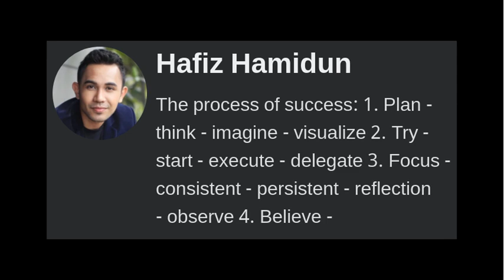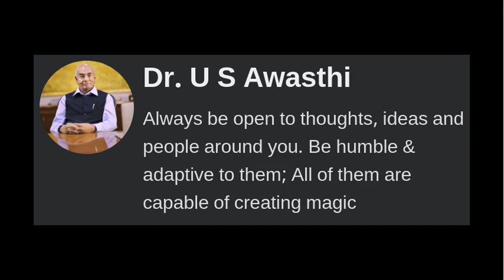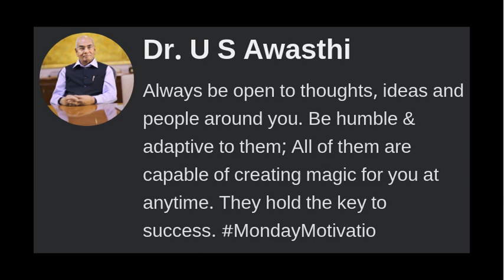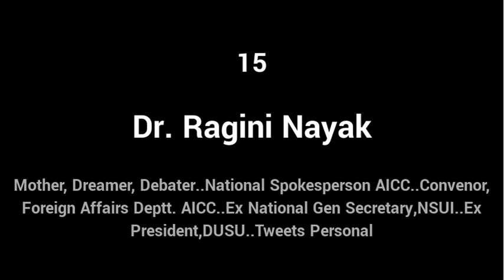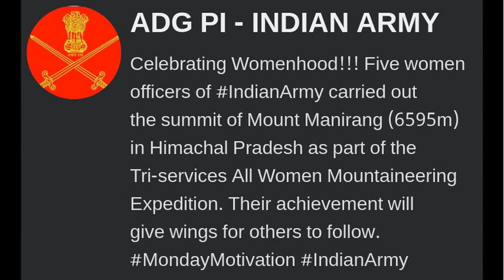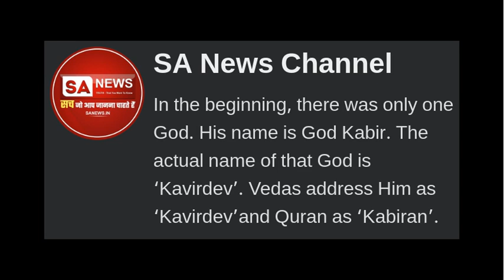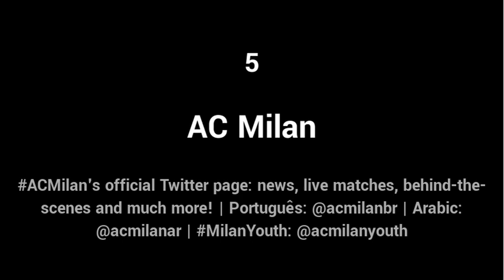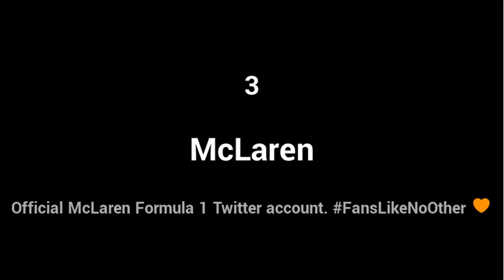Top messages on MondayMotivation